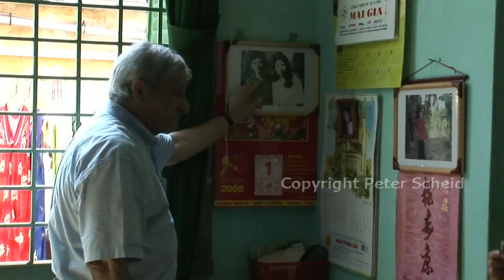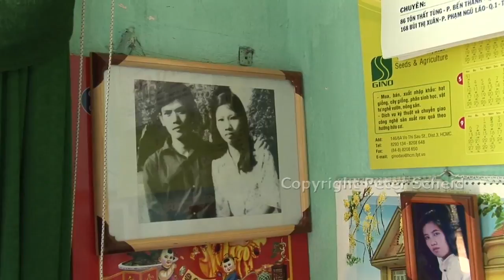Vietnam War Reporter returns to Saigon, Eden Building 2005, Part 2/3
Eden Building, Ho Chi Minh City: 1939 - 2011. Raw footage shot in 2005.
Associated Press Office Saigon 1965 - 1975 during the Vietnam War.
War Correspondent George Esper returns to the former AP Wire Service Office Saigon in Ho Chi Minh City, Vietnam after 30 years. Apartment 422 in the Eden Building, District 1.

George Esper was AP chief of bureau in Saigon 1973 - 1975 and worked in Vietnam with Horst Faas, Peter Arnett, Richard Pyle, Eddie Adams, Malcolm Brown, Henri Huet, Matt Franjola, Edith Lederer and Nick Ut. Covered 10 years the Vietnam War in Viet Nam from 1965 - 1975. Author of "THE EYEWITNESS HISTORY OF THE VIETNAM WAR 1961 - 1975"
George Esper passed away on Feb/02/2012.

Director of Photography/Cameraman in Ho Chi MInh City, Vietnam: Peter Scheid.

Project 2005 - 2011. Part 1 - 9.
Copyright Peter Scheid Film